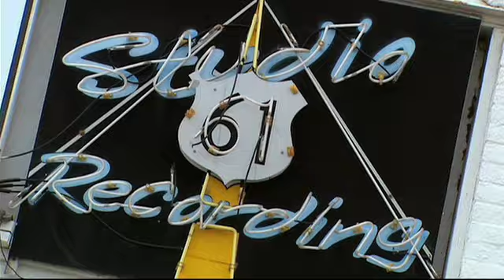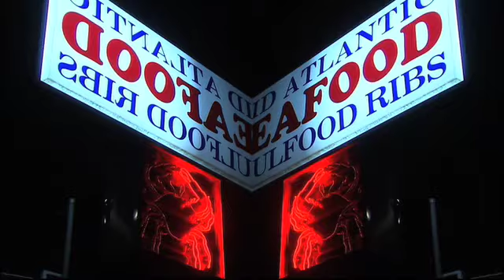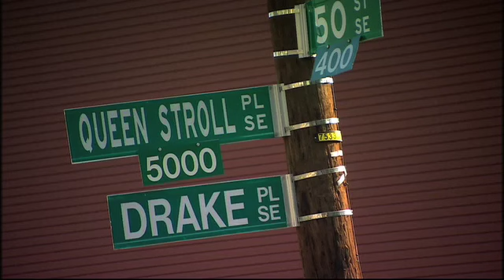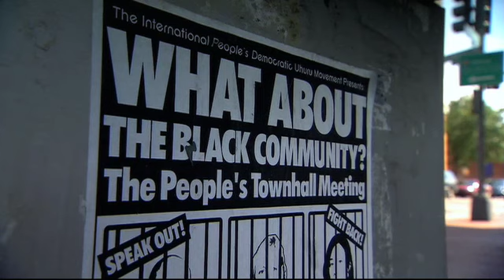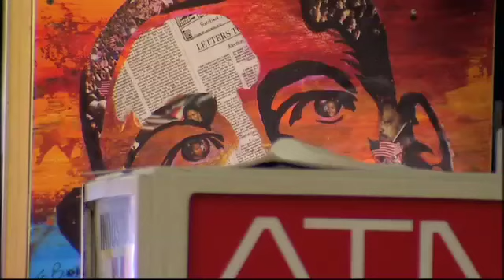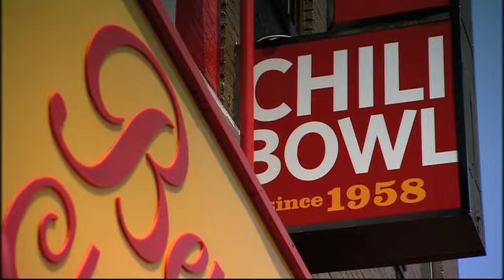Washington Go Go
Washington Go-Go (2010): A stone's throw from the White House, the angry beats of a new music genre define the real people of Washington. Black, poor, crushed by crime and drugs, and losing faith in Obama's promise of change.

"You know they call DC the chocolate city and go-go is the soundtrack", Natalie Hopkinson says. Go-Go is the "heartbeat" of the community's identity, a constant in an ever-changing political landscape. It blares out on street corners, pumps out of cars, grim lyrics set against raucous beats. "We breathe it. We bleed it", Ali, a Go-Go band leader says. But many think Go-Go has a dark side, a link with violence and criminality. Ali himself used to sell cocaine on the streets, just a short bus ride from the White House. He talks of a world where death is the norm, bullets a part of life, drugs a regular sight. The authorities on the other side of the city are tackling the "Go-Go problem", but the community who live the music see it as a solution, not a cause. Former major Marion Barry is a giant on these streets, an inspiration long before Obama entered the White House. He sees the divide between the two sides of the city deepening, "it's getting worse". The community look to Obama to heal the rift and in many ways, Go-Go music has become a symbol of hope, identity and much-needed pride while they wait for the President to deliver his promises of change.